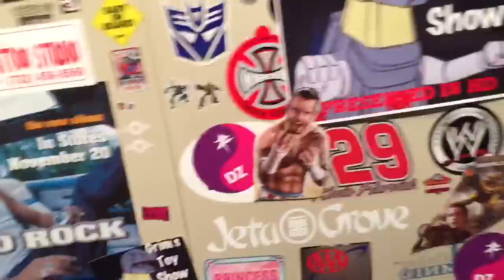RAGING WIFE SMASHES PLATINUM EDITION TRANSFORMERS TOYS!!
Transformers toys get smashed with a hammer and destroyed by Grims Heel Wife because his fan billy lied and told her through a video on twitter they were $200.00 each and that he has been wrestling again! She destroys platinum edition optimus prime with trailer and exclusive sideswipe, as well as autobots united 5 pack from transformers age of extinction with bumblebee and crosshairs action figures. Then grim cuts a professional wrestling entertainment style promo on Billy and promises revenge!